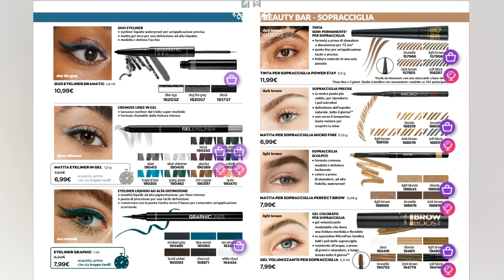Avon Itália 10/2023 - Revista Virtual Italiana - Linda do começo ao fim! Diga o que mais gostou?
A Avon é uma empresa Americana que atua em mais de 150 países, daí curiosas que somos, fomos olhar os folhetos ao redor do mundo... Essa Avon Cosméticos Itália me encantou de verdade, produtos maravilhosos... já quero tudo! ♥

Aproveita, curte e compartilha!!